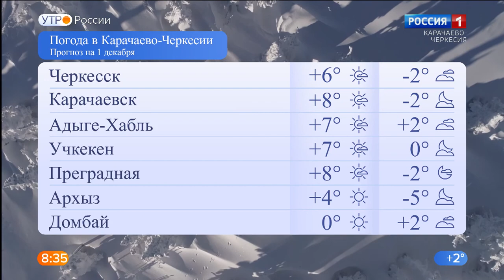Утро России. Карачаево-Черкесия 01.12.2020